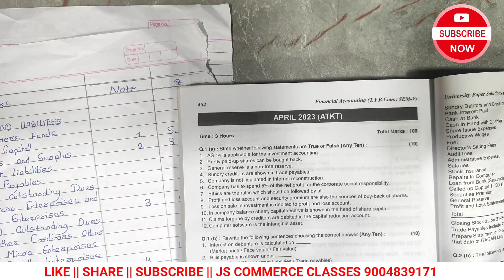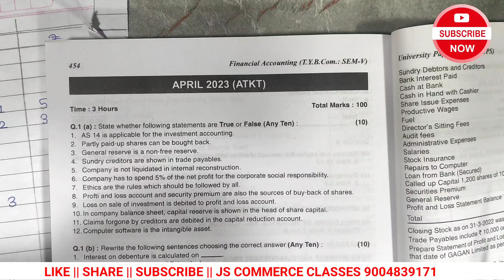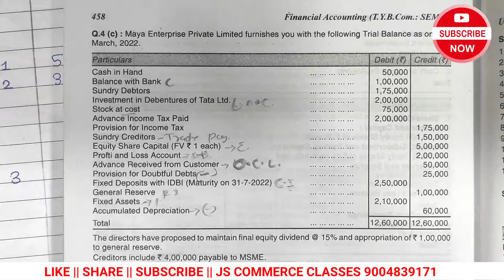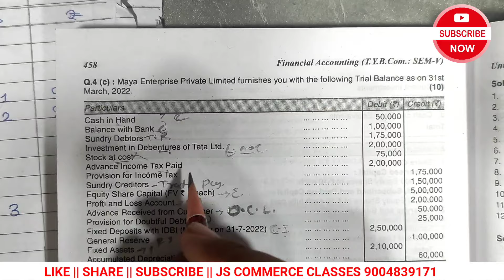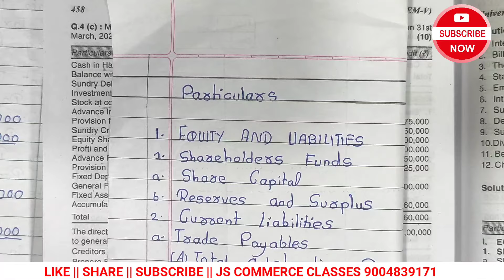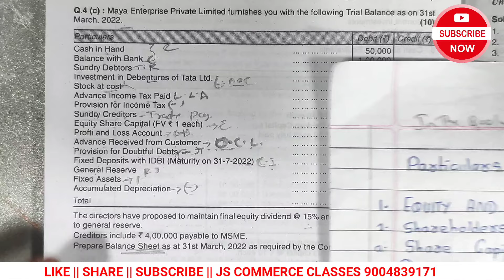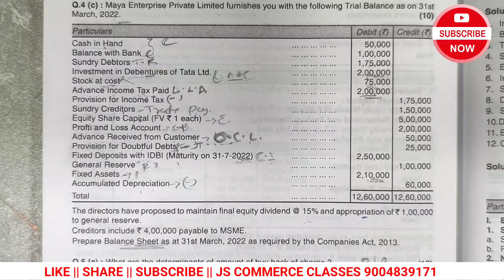#9 Preparation of Companies Final Account || TYBCOM 5 SEM || Paper Solution April 2023 || JS